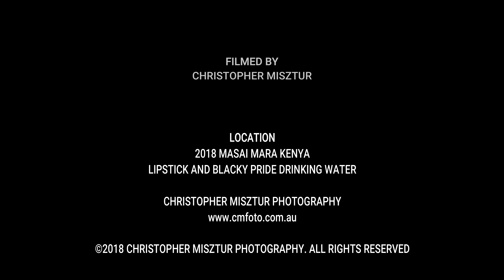Lion Pride drinking water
February 2018 Masai Mara.Lipsticks and Blackys pride stop for a drink